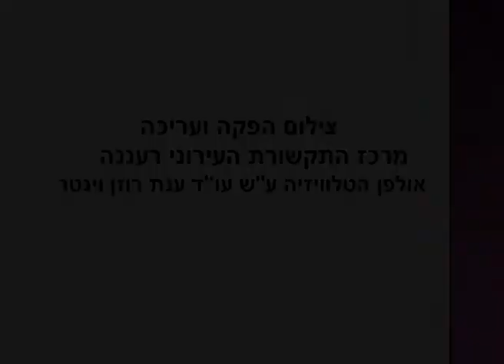חגיגת הכליזמרים מס' 23, רעננה 2012